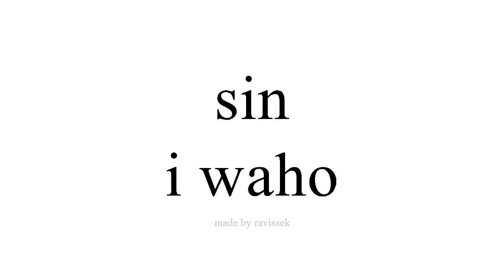Ako Spanish i waho